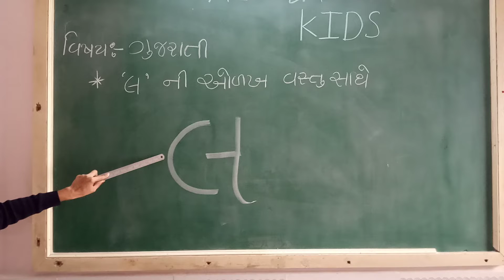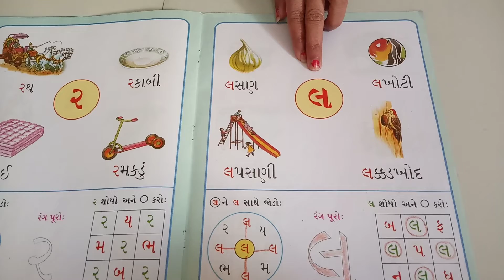Nur Guj Med || Gujarati || La Ni Odakh Vastu Sathe